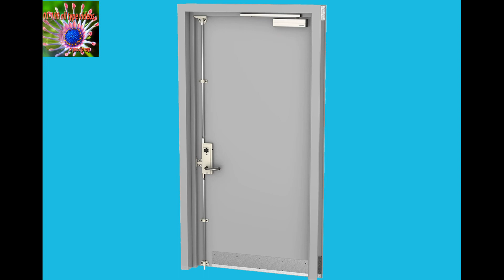amazing latest door design for house 2022